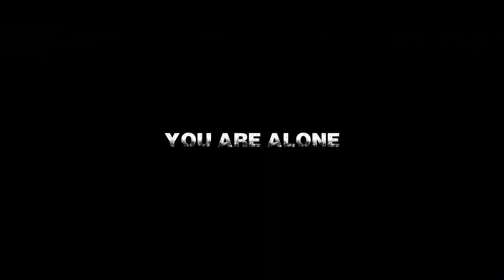Blind Fate Edo No Yami - 2020 Trailer #2 1080p 30fps H264 128kbit AAC